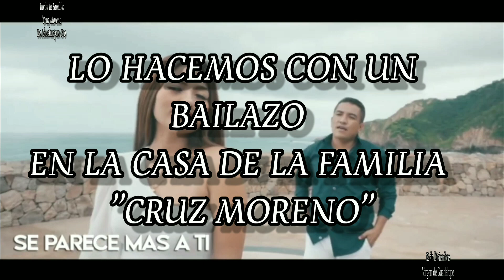Celebrando a la Virgen De Guadalupe 12 de Diciembre 2024 Casa de la Fam. Cruz Moreno en Ahuehuepan